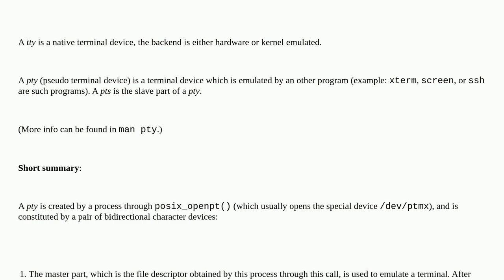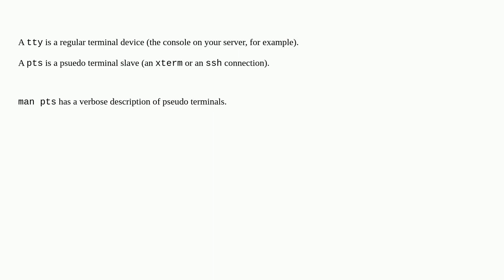Unix: Difference between pts and tty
Difference between pts and tty

A special thanks goes out to the community

  tty linux who